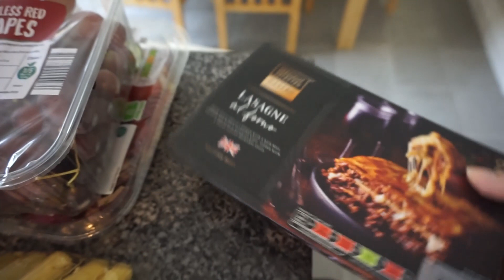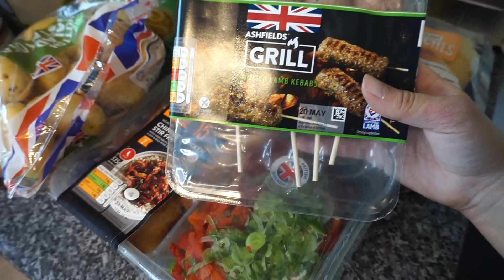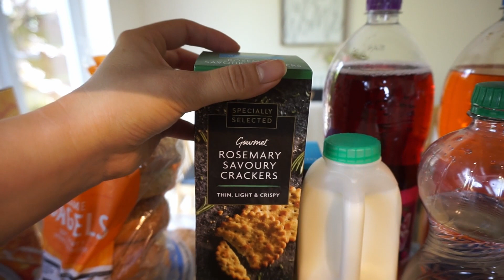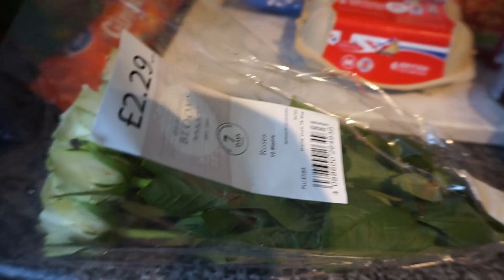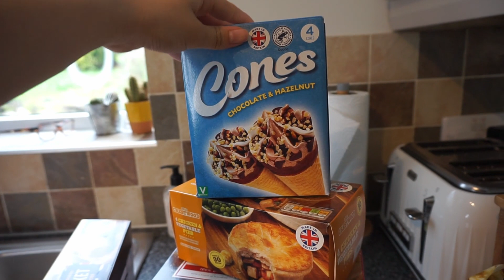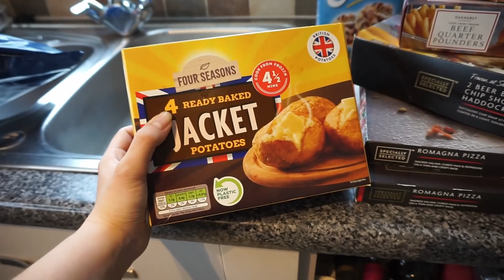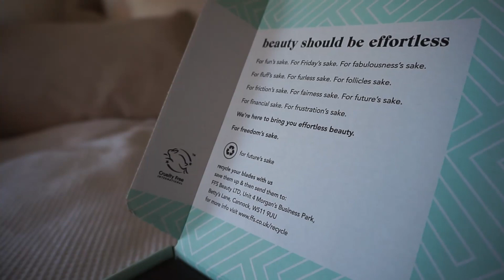WEEK IN THE LIFE | WEDDING DRESS SHOPPING | FFS PAMPER NIGHT | BREAKFAST IN A TIPI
Hi all,

AD - This video includes a gifted campaign

Join me for a few of my favourite moments from my week,  including such a nice pamper night thanks to FFS who are a Razor Subscription Service. I've actually used this brand for years so I was so excited to try some of their other products, and they didn't disappoint!
Really hope you enjoy x

HOME ACCOUNT; @bethjade__athome